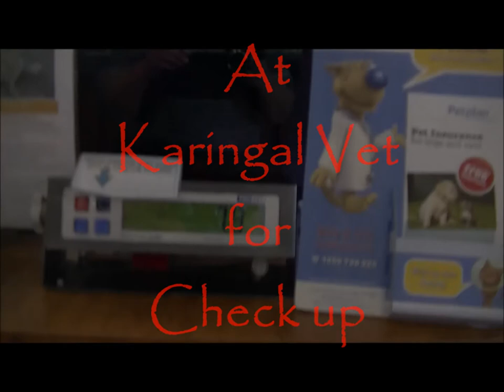Boa Costrictor in Seaford Victoria Visits Karingal Vet